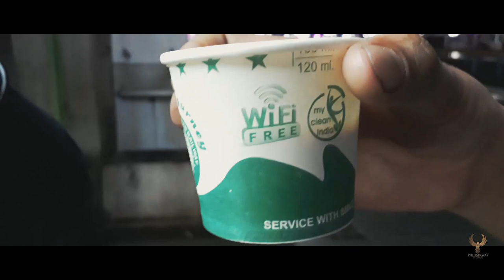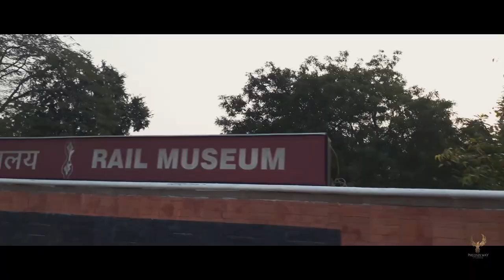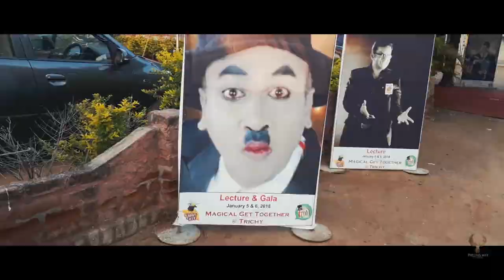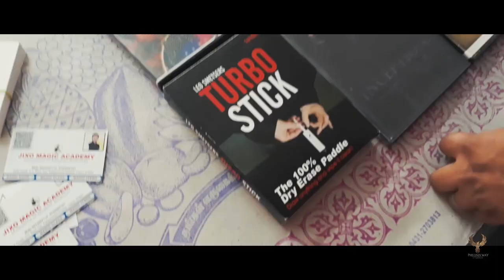TMN1000 | TRICHI |GRANT MAGIC CONVENTION 2K18| FIRST VISIT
Thn 1000 ,My first and the best Magic Convetion 2018, This is really a marvelous piece of magic memories , Got a chance to met up with tons of talented artist ,ellusionists .With magician Munna bhai :)

"Do you want to become a millionaire? You’ve probably never been taught how to actually become a millionaire, because nobody around you knows how money works "

2) Piece of Editing -✂️

Sandeep Fradian is a well known for his work on the field of Mentalism and global film editor known for being the founder and chairman of Pheonix way studios- the complete editing studios and post production studios. Mr Sandeep has led several global movements to redefine modern education where he has taught individuals from 1 countries to develop high income skills and financial confidence.

Please understand that by watching Sandeep Fradian videos or enrolling in his programs does not mean you’ll get results close to what he’s been able to do (or do anything for that matter).

He’s been on this field of magic, mentalism and film editing for 10 years and his results are not typical.

Entering any business is going to involve a level of risk as well as massive commitment and action. If you're not willing to accept that, please DO NOT WATCH SANDEEP FRADIAN'S VIDEOS OR SIGN UP FOR ONE OF HIS PROGRAMS.

Equipments I use :
Tripod - Digitek tripod DTR 550lw

Edits : Premiere pro cc 2019
Titles:After effects cc 2019
All cuts by

Thanks for reading all this ❤❤😍😍
follow me on all social media links to keep up with my adventures.